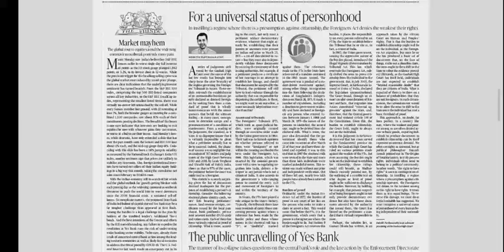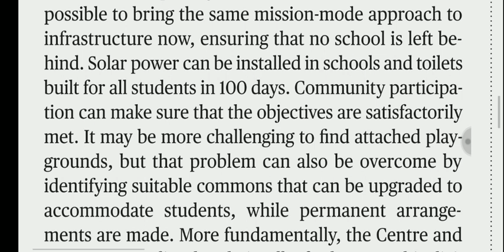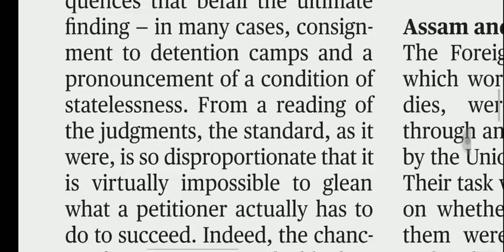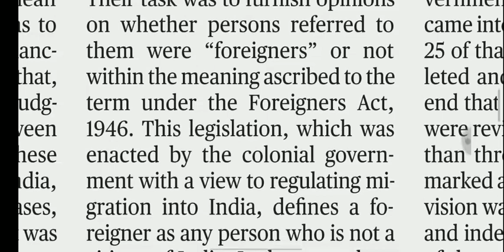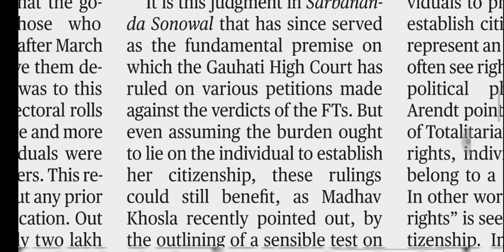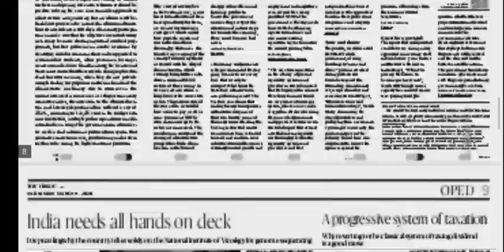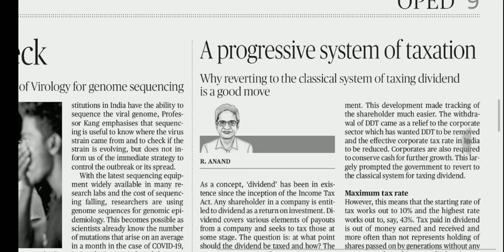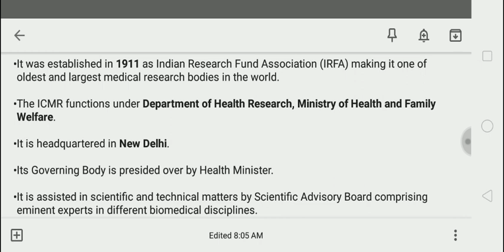11 March 2020 The Hindu Editorial Analysis | Editorials Simplified | Aayush Methi | Achieve IAS